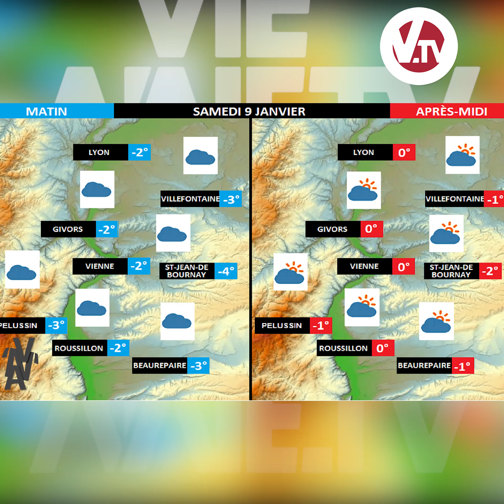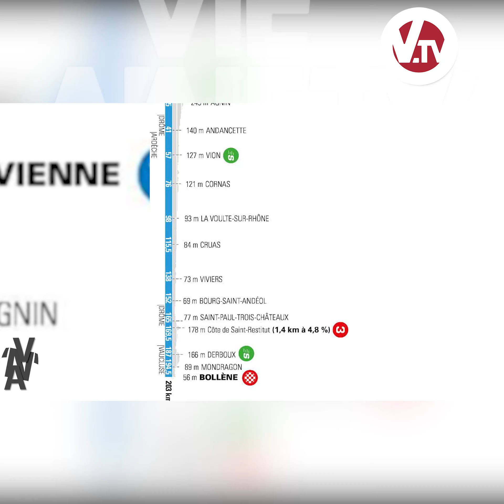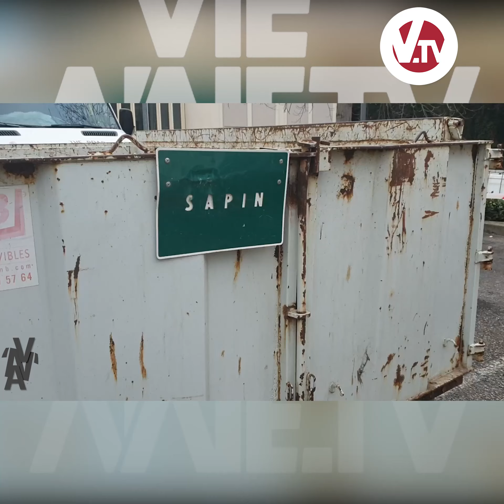Vienne et son actu - 8 janvier 2021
On fête les rois ! Reportage chez la maison Colomb, boulangers pâtissiers...